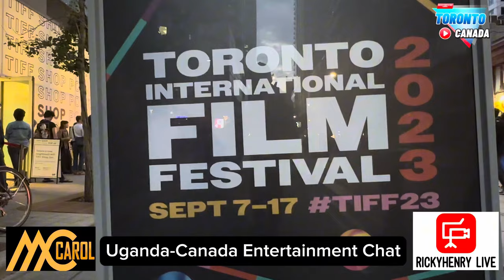Toronto International Film Festival . Rickyhenry & Mc Carol . Ugandans in Canada and USA